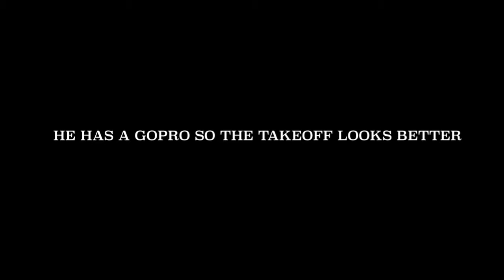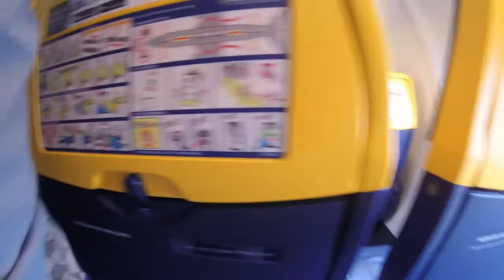Ryanair Footage STN-PMI (filmed by a friend)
This was filmed by zac